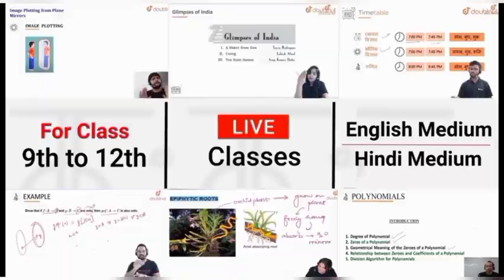12वीं समान्य हिन्दी अर्धवार्षिक पेपर वायरल / class 12 samany hindi ardhvarshik paper/ 12th general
super classes channel name h

धन्यवाद दोस्तों 👏👏👏👏👏

More Features :
1) Saari important books milengi solved video solutions ke saath
2) Previous year papers, Important PDFs, Question Bank
3) Crash Course, Mock Tests, Quiz
4) India's biggest student's community
& much more

3 Crore se zyada bachho ka bharosa!!

*यहां से आप कक्षा 12 samany hindi  का पेपर directly download कर सकते हो नीचे वाली link पर क्लिक करके

we will cover the below following topic in this video

1. mp board class 12 samany hindi half yearly paper 2021
2. class 12 samany hkndi half yearly paper 2021
3. mp board half yearly paper samany hindi 2021
4. general hindi half yearly paper  class 12 mp board